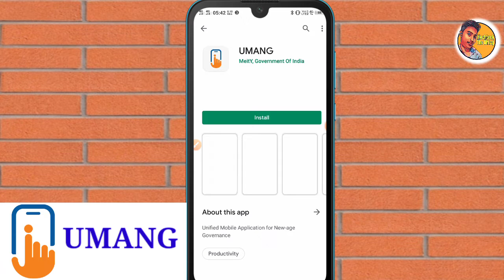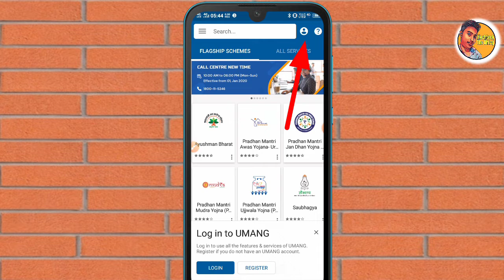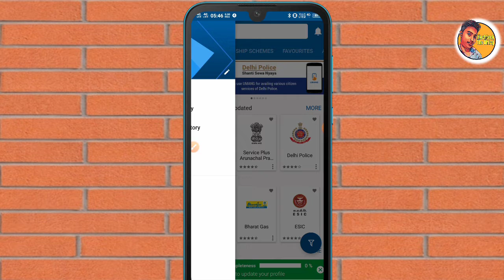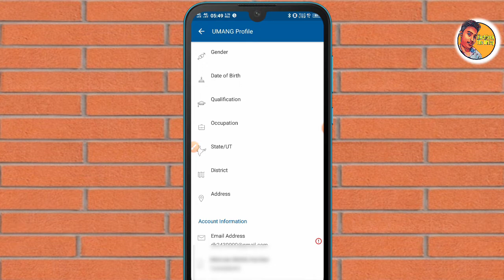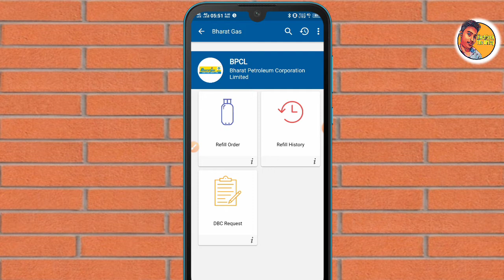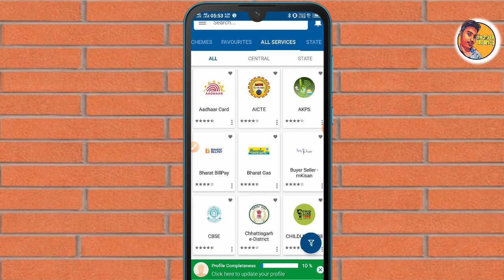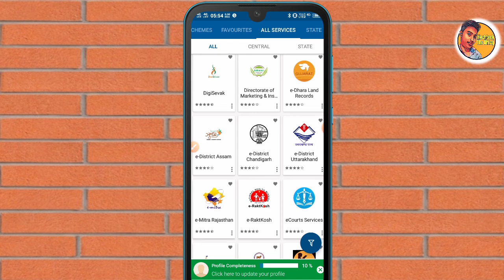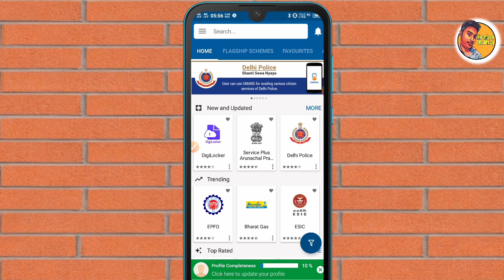UMANG App kya hai | सभी सरकारी काम घर बैठे कैसे करें | How to use UMANG App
UMANG App kya h | Sabhi Sarkari kaam ghar baithe kaise karen | How to use UMANG App | Umang App ke baare m janie All Details.